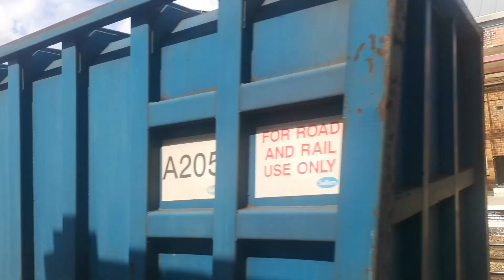DB 6M16 66137 and 6E32 Colas 70812 at Wakefield Kirkgate (8/8/2022)